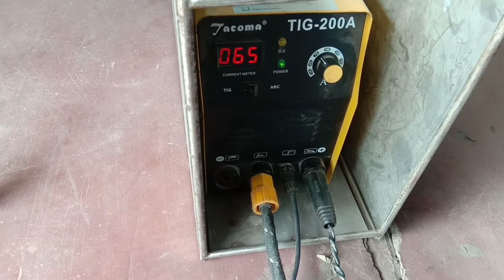Tips sa paggawa ng lababo(STAINLESS)